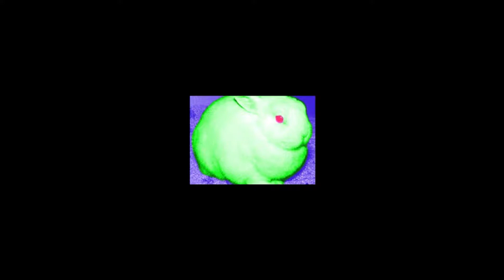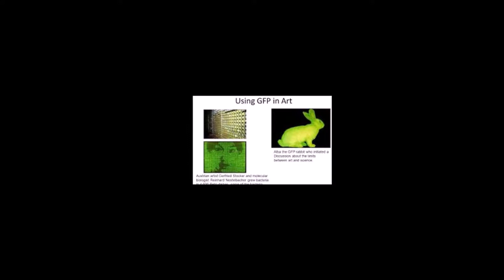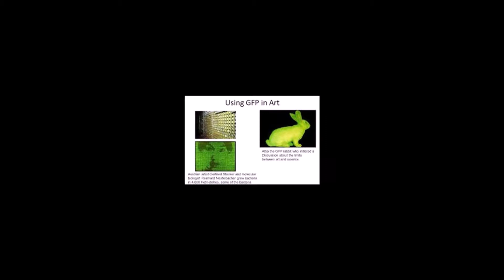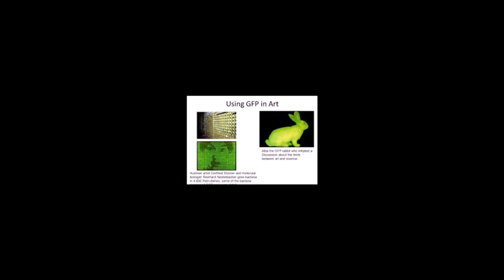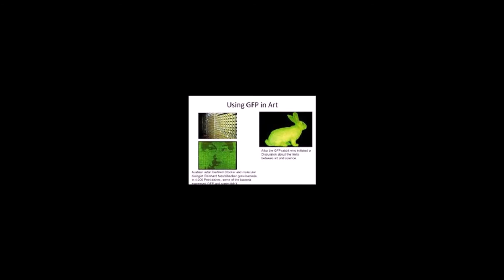ALBA the Green Glowing Rabbit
This video is about Alba the glowing rabbit.  Learn more about the Alba Rabbit.  Discover cool facts, pictures, resources and Rabbit Breed Info at the website Hareoftherabbit.com